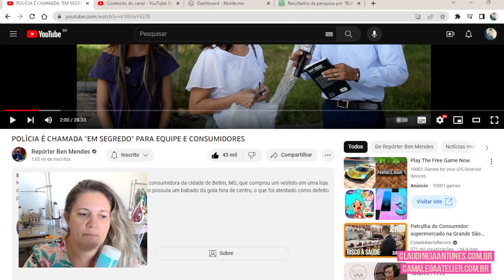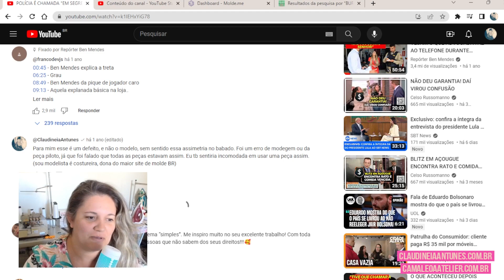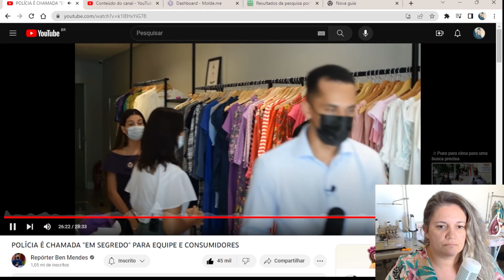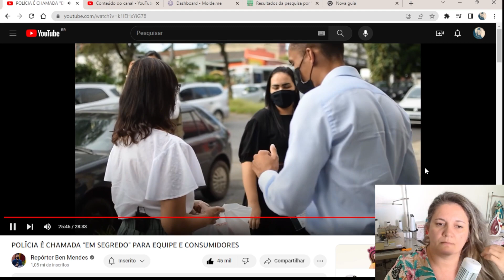REAGINDO AO VIDEO @reporterbenmendes loja não quiz trocar VESTIDO com erro de costura.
OLA AMORES,
VIDEO REAGIDO

Eu sou Claudineia Antunes, Produtora de conteúdos Digitais, Costureira, Modelista e estudante de LICENCIATURA DE COMPUTAÇÃO na UNIASSELVI e DESIGN DE MODA na UNOPAR
Acredito na Educação mediada pelas Tecnologias.

❤Editor de vídeo ADOBE PREMIERE
❤Editor para fotos  CC ADOBE
❤Câmera CELULAR NOTE 10